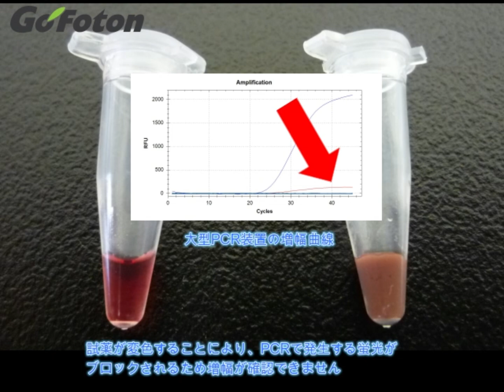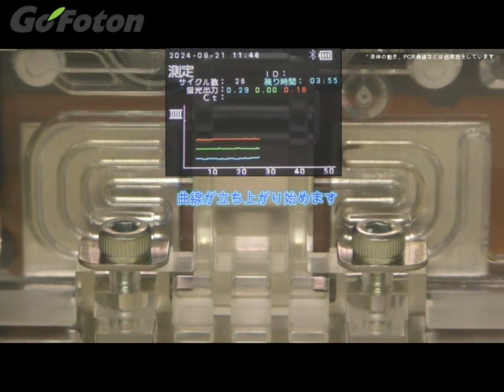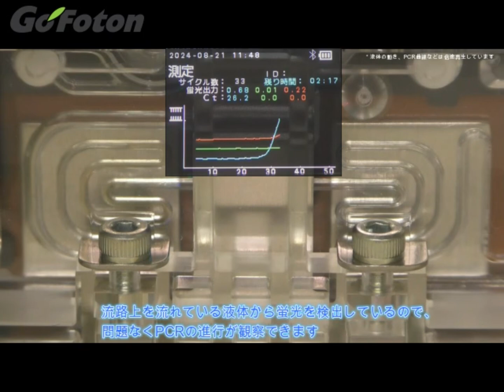Go!Foton Blood Direct PCR J